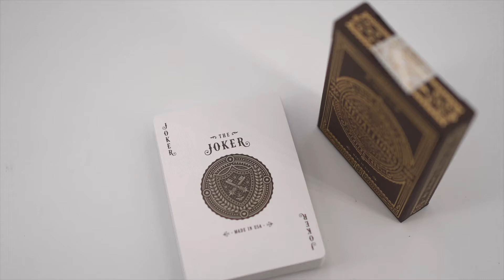Medallions - Jeu de cartes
Cette nouvelle édition est désormais disponible avec un gaufrage amélioré.